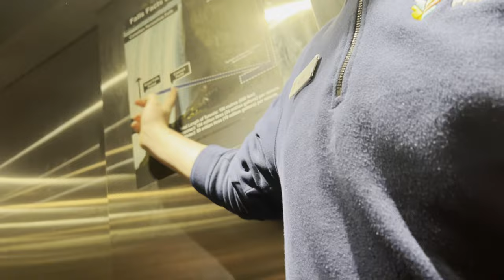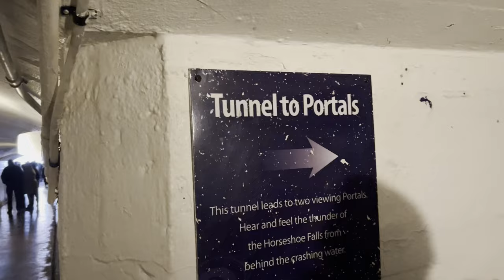Met her at Niagara Falls | The Story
we went again to Niagara Falls, this time it was Vanessa who really wanted to see the falls. this trip was full of adventure and she really loved it.

we had a nice time, ate some desi food and enjoyed the harsh Canadian weather.